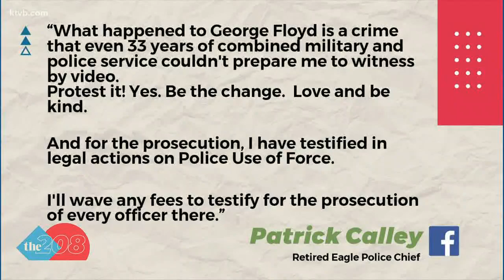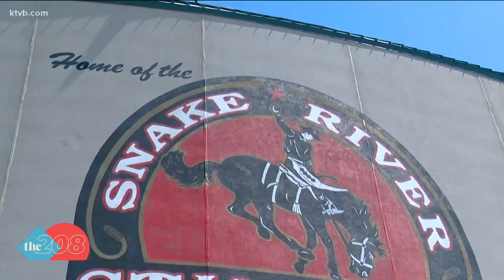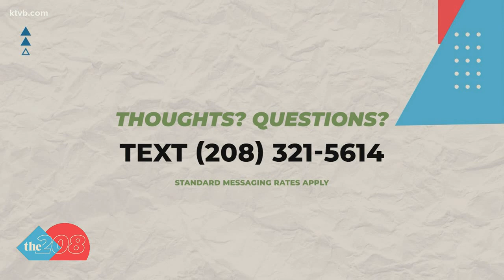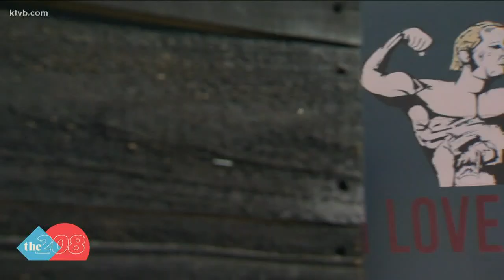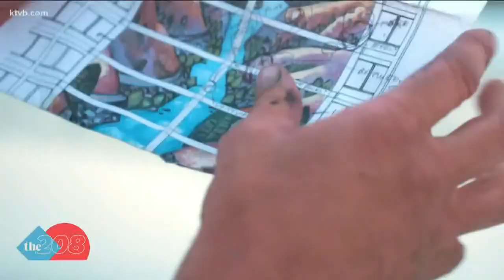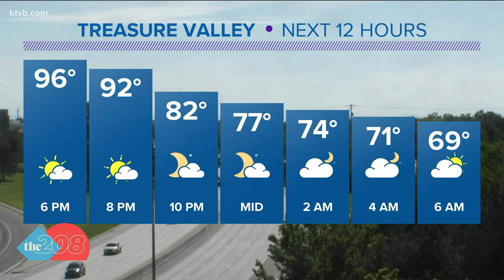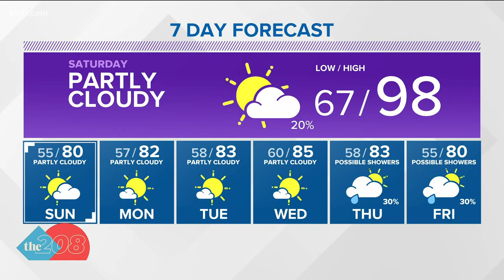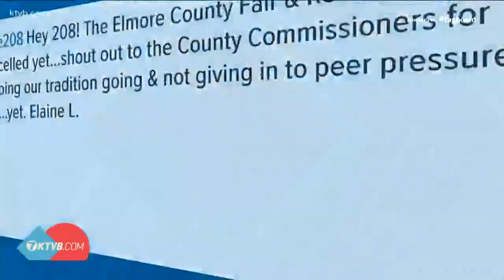The 208 for Friday, May 29: Local leaders react to George Floyd's murder, new downtown Boise mural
Plus, find out why the Snake River Stampede is being canceled this summer after 105 years.